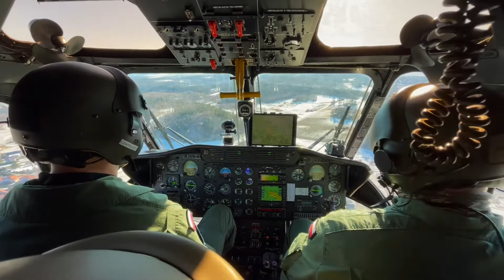1.GPR i GOPR Karkonosze zapoznanie z lądowiskami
Lot zapoznawczy z lądowiskami w Karkonoszach